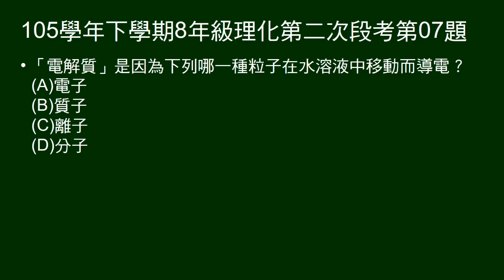105學年下8年級理化二段第07題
問電解質靠何種粒子移動而導電。